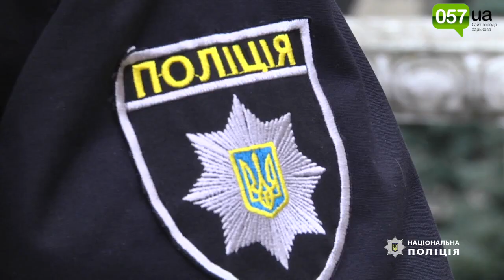В Харькове более двух тысяч силовиков обеспечат порядок на Рождество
6 и 7 января в харьковских храмах пройдут богослужения, которые будут охранять силовики.

Как сообщили в пресс-службе Нацполиции Харьковщины, в 277 православных храмах на Рождество пройдут богослужения. Планируется, что участие в мероприятиях примут около 150 тысяч граждан. Для охраны порядка задействуют около 2000 полицейских и 320 нацгвардейцев.

Для обеспечения общественного порядка и безопасности граждан во время проведения религиозных массовых мероприятий создали необходимое количество следственно-оперативных групп и патрульных нарядов.

Силовики просят харьковчан и гостей города не нарушать правопорядок и соблюдать  законодательство.